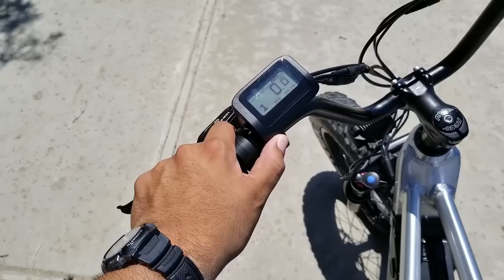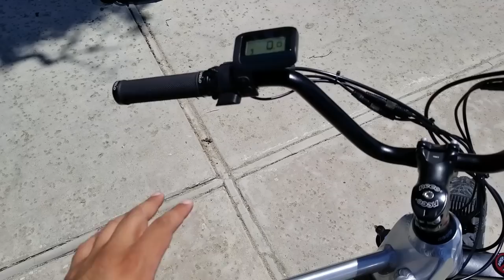Scrambler Hyper Race Mode Activated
This eBike is pure adrenaline, performance in a retro style with modern technology. Fully-loaded with advanced LCD display, hydraulic disc brakes, 4" wide tires, adjustable handlebars, air suspension fork, 1,050 lumen front headlight and more.

Take advantage of the preorder special for $999 dlls before the price goes up.